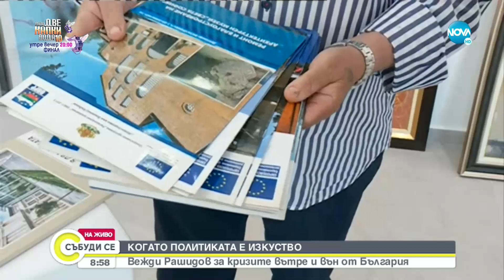Когато политиката е изкуство: Вежди Рашидов за кризите вътре и вън от България